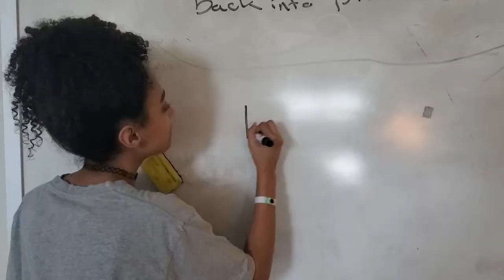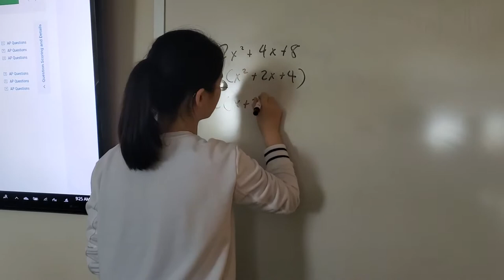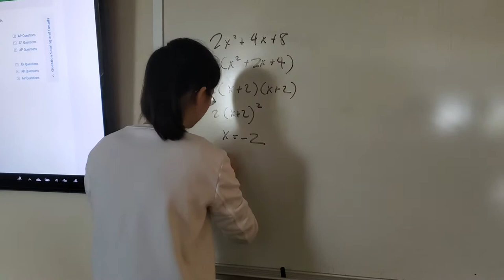Brown v Board Case